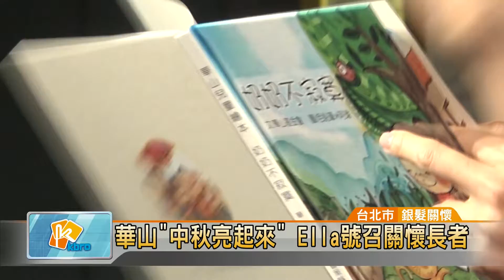20180806 華山"中秋亮起來" Ella號召關懷長者 (凱擘大台北數位新聞)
華山"中秋亮起來"  Ella號召關懷長者

下個月就是中秋節，在這個月圓人團圓的日子，社會上卻還有許多被遺忘的角落亟需幫忙。長期關懷照護年長者的華山基金會，今年特別請來與爺爺奶奶感情深厚的藝人Ella擔任公益大使，拍攝公益影片為長輩發聲，希望號召社會大眾用捐獻、做義工來幫助他們。

戴起老花眼鏡，偶像藝人Ella今天變身為老奶奶，要講故事給大家聽。不過因為看不清楚，說不出完整句子；接著再戴上手套，模擬老人家平常拿發票、取零錢等日常生活動作，但試了好幾次都不太順利。

藉由扮老體驗，Ella深深體會到銀髮族生活上的不便，呼籲大家以實際行動，親近、愛護年長者。今年，由Ella擔任代言大使的華山基金會「2018愛老人、中秋亮起來」公益活動，正如火如荼展開。

成立將近20年的華山基金會，陸續在全台設立383個愛心天使站，服務約2萬多名失依、失能、失智的「3失」長輩，免費提供老人關懷訪視、物資協助、原床泡澡、居家環境改善等免費到宅服務。不管是捐款、捐發票或做義工，只要用一點點溫暖，就能讓需要被幫助的年長者，中秋更圓滿。

辜粲詠 採訪報導 （台北市/銀髮關懷）